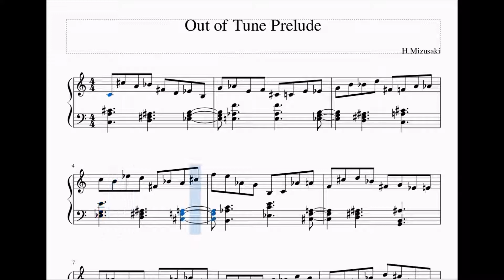Most Dissonant Form of Twelve Tone Composition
I created this piano piece by using my computer programming, especially a melody line. What I did was opposite to this piano piece,
that is, excluding elements that I classify as consonance.
That process was far more difficult than consonant one. But I manage to created this. Here is the result.
You may have the impression that this piece is not so bad as this title claims. For this reason, dissonance in this music is the ordered dissonance and far from irregular sound. I think you can hardly make the similar sound by playing the instrument at random. And in my opinion, this music is not atonal at all. Rather, it is another type of tonal music.